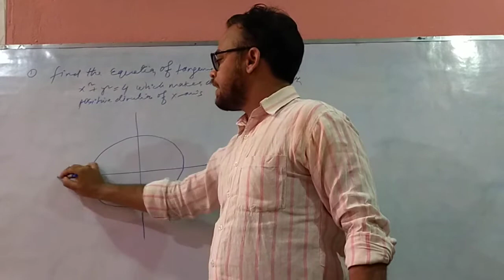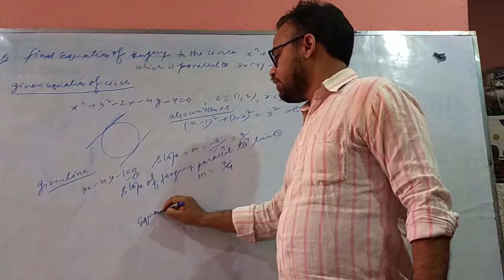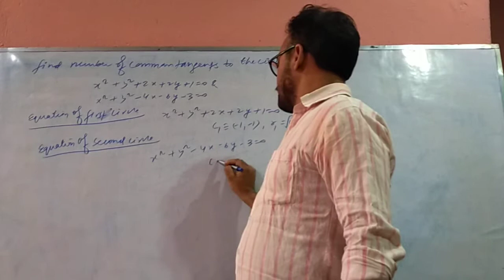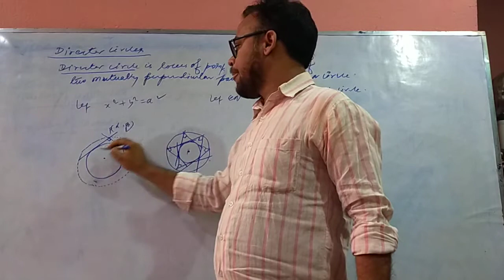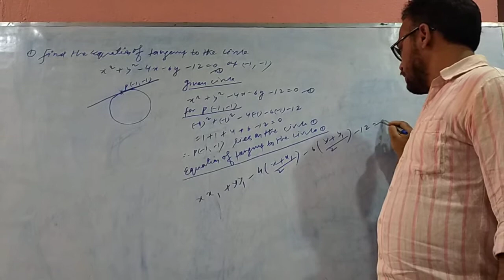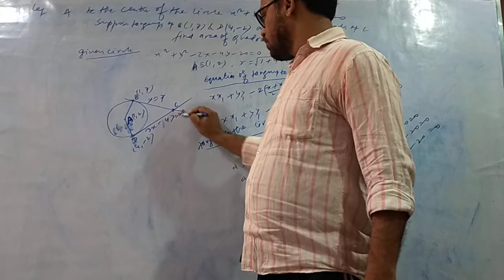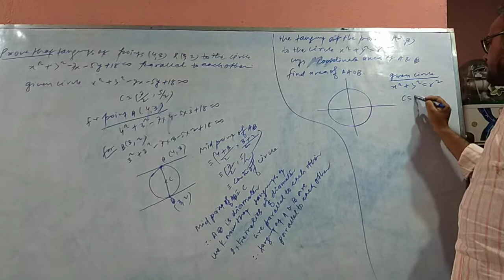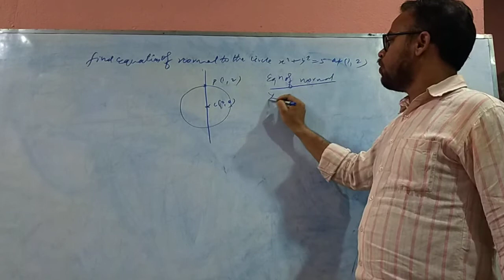Circle ( lecture -9) questions , theory of director circle